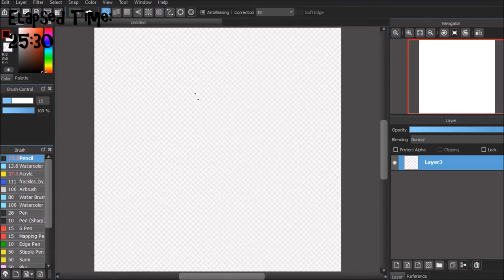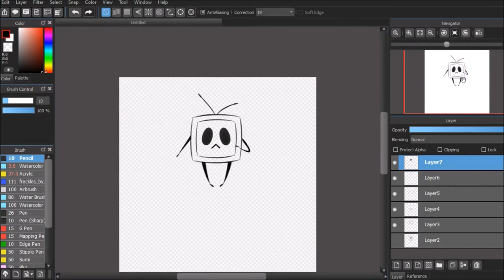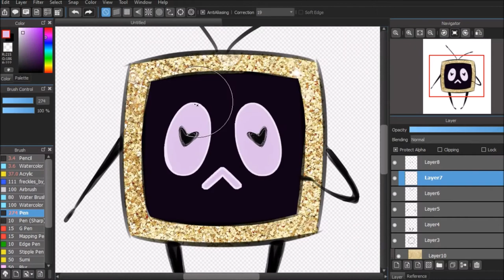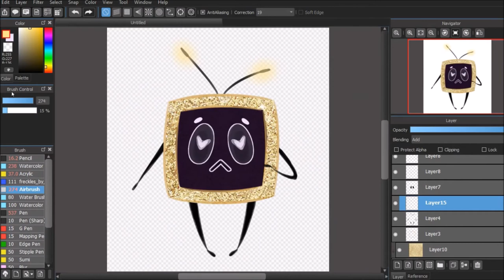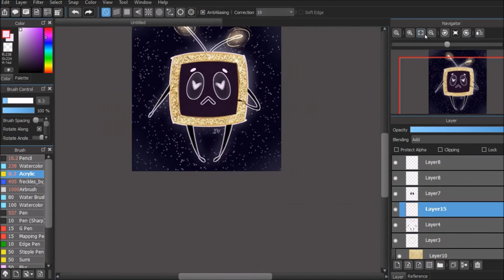TieVie Cubixie | Speeddoodle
My first speeddoodle. It is of a character I created that is a cubixie, which is a species my friend came up with.